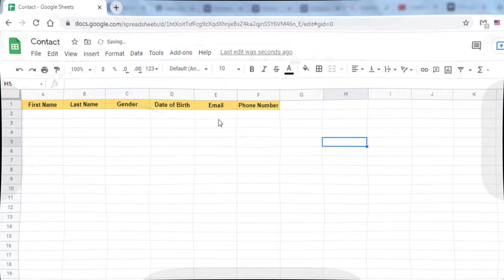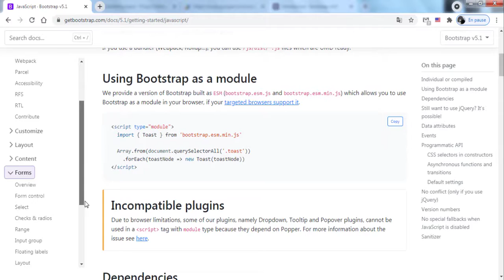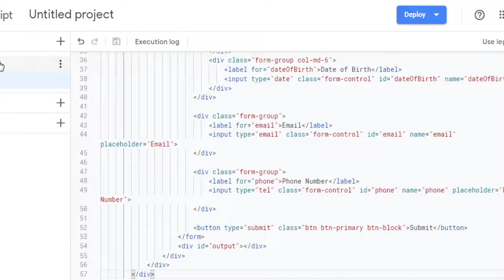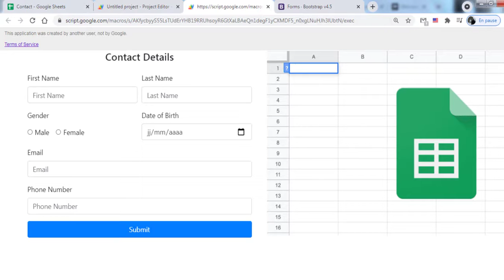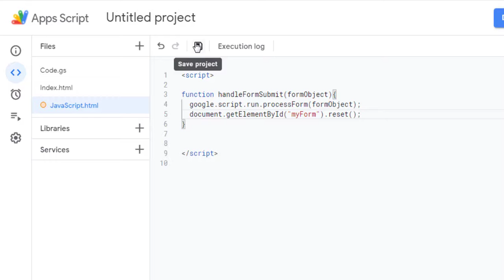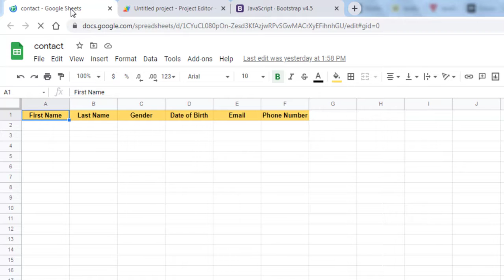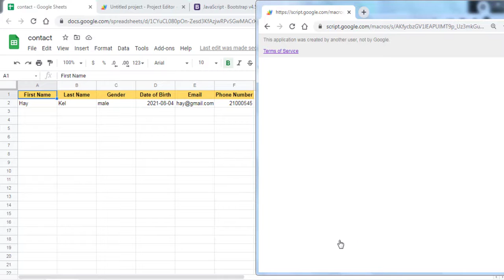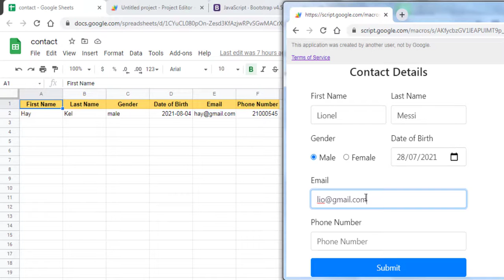Create a Data Entry Form: Google HTML Service and Google Sheets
In this video you'll learn how to Create a Data Entry Form in Google HTML Service and Google Sheets